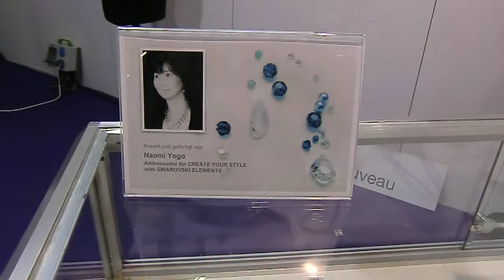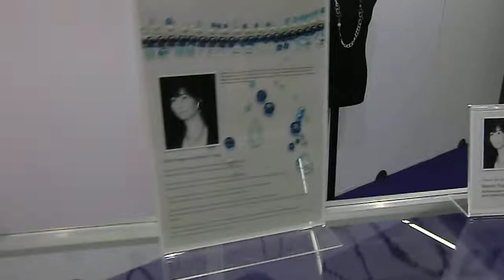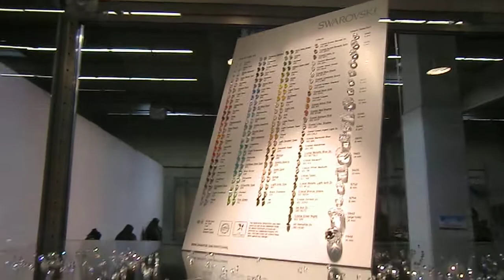Дортмунд. Выставка Креатива. Бижу от японского дизайнера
Дортмунд, Выставка Креатива.
Испробована лично на себе.